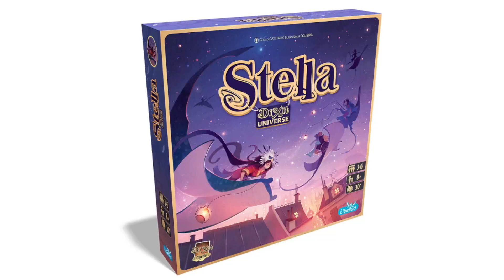Stella: Dixit Universe | Rahdo's Final Thoughts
A video outlining gameplay for the boardgame Stella: Dixit Universe.